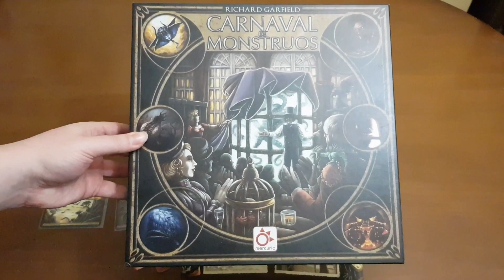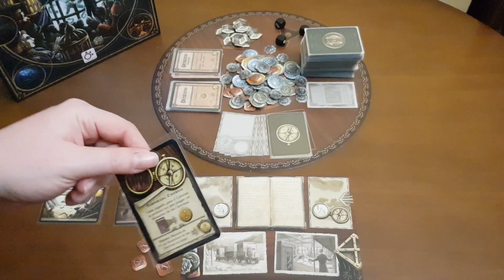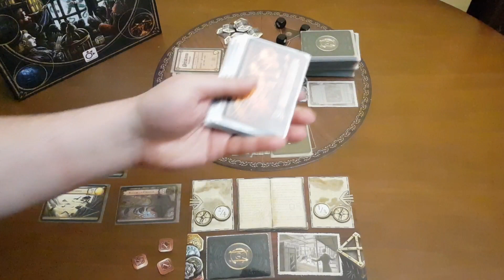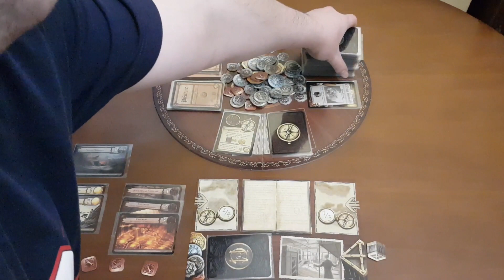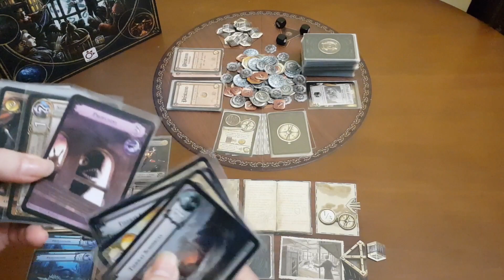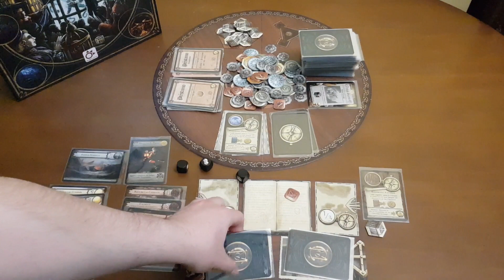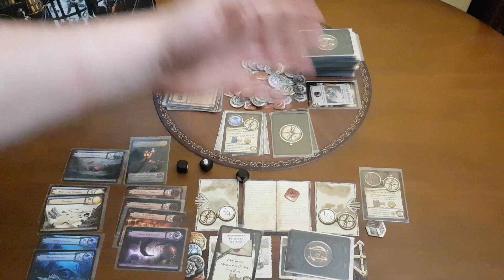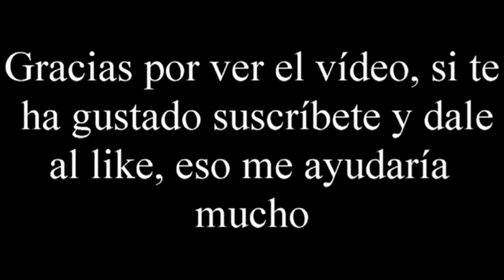Carnaval de Monstruos - Vídeo reseña - El club del dado